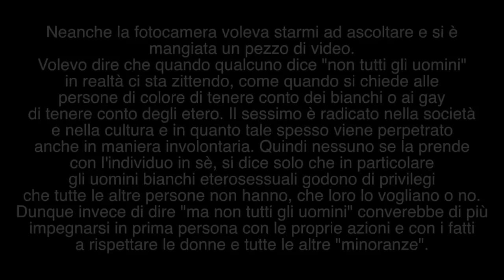libristerici 2 Unspeakable Things di Laurie Penny | lostoquasendo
In questa puntata di libristerici parliamo di Unspeakable Things di Laurie Penny, che non mi risulta essere disponibile in italiano (solo un suo libro antecedente a questo è presente su IBS).

Trovate il capitolo Cybersexism in ebook (in inglese).